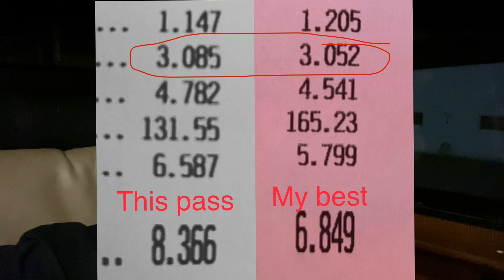Grannas Racing at Hail Mary Derby 2021 - DAY ONE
Day one at Hail Mary we are trying out our new clutch changes and so far the results have been good. Hoping for a good pass tomorrow (Friday)

Our 2nd pass we got the second best 60 foot the car has seen to date

1.14 sixty foot. my best is 1.10

This is an IRS hpattern T56 stick shift car